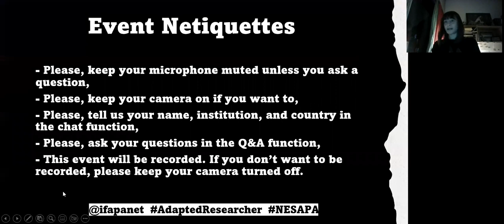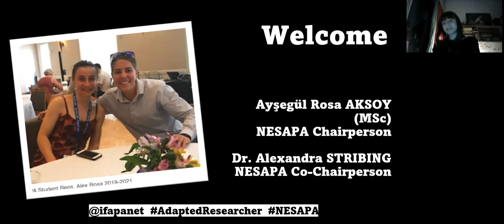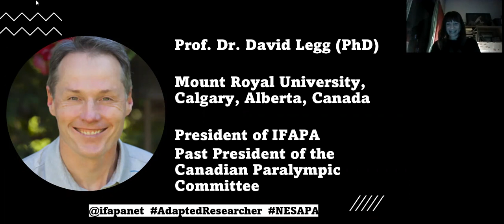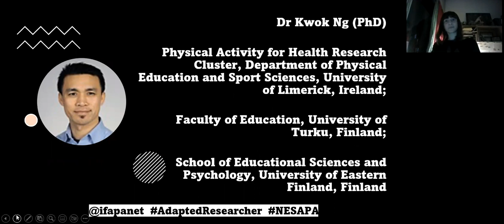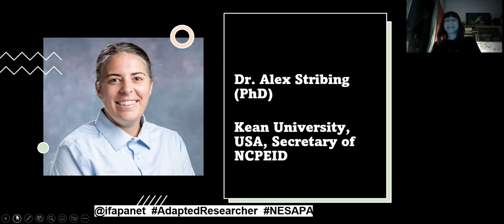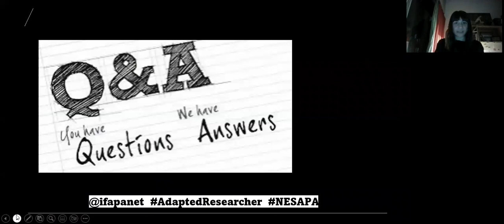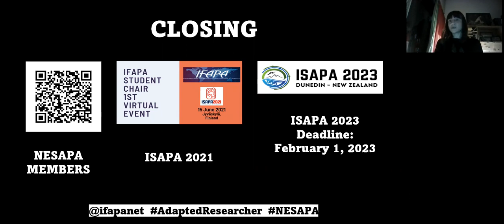ISAPA NESAPA Postdoc Experience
In this live session, you will get an opportunity to ask your questions directly to the expert panel & participate.
Panelists:

Dr. Kwok Ng, University of Limerick, Ireland, University of Turku, University of Eastern Finland, Finland & VP of IFAPA
Dr. Alexandra Stribing, Kean University, USA & NESAPA Chair
Dr. Nicole Kirk, University of Georgia, USA & Former Student Rep. to IFAPA Board
Dr. Ryan Hulteen, Louisiana State University, USA,
Dr. Emily Munn, University of South Carolina, USA